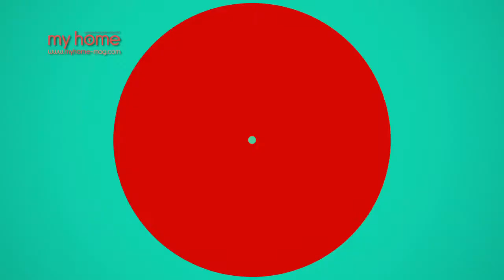Mountain Shelf ชั้นวางรูปทรงภูเขา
มาติดตามการนำแผ่นไม้ธรรมดาๆ มาทำเป็นชั้นวางของรูปทรงภูเขาแบบเก๋ๆกันครับ
ชมคลิปเพิ่มเติมได้ที่